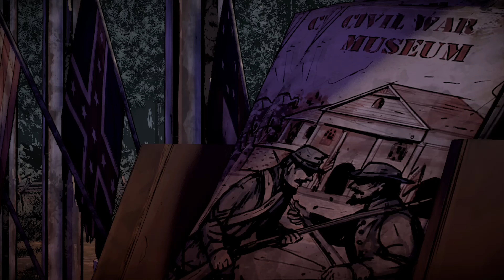The Walking Dead Season 2 Part 27 | Life and Death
No Commentary Gameplay Walkthrough / Let's Play of Telltale Games' The Walking Dead Season 2.